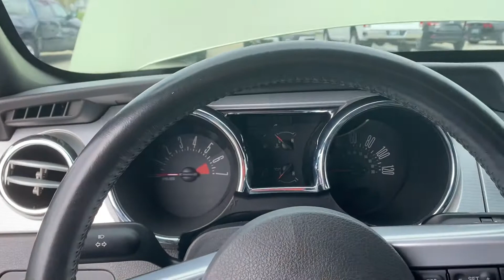April 17, 2021